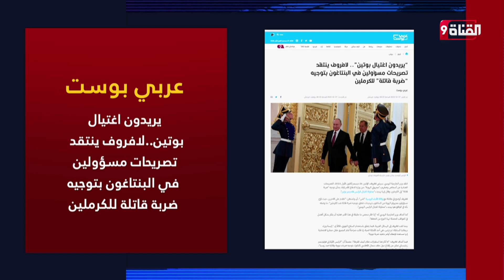مسؤولون في البنتاغون يتوعدون بتوجيه ضربة قاتلة للكرملين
Nilesat (النايل سات): 11603 أفقي